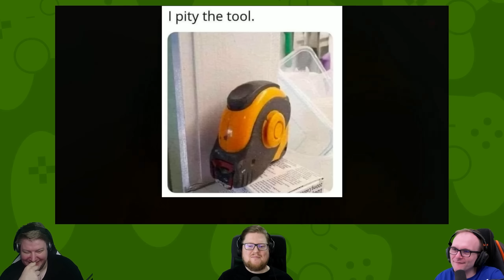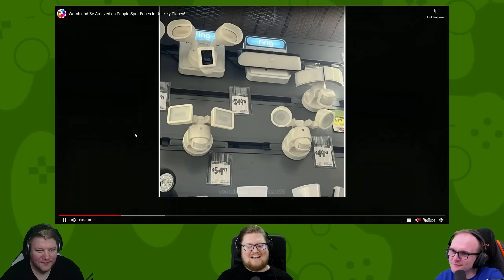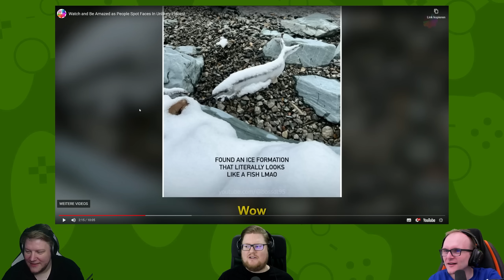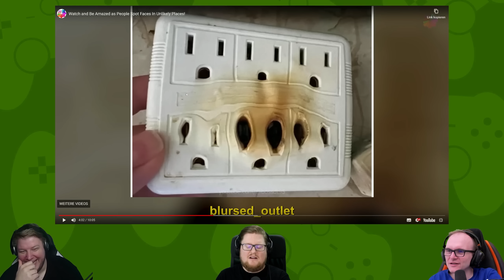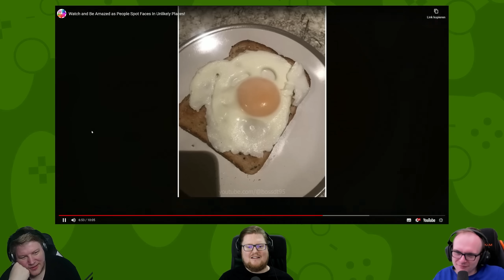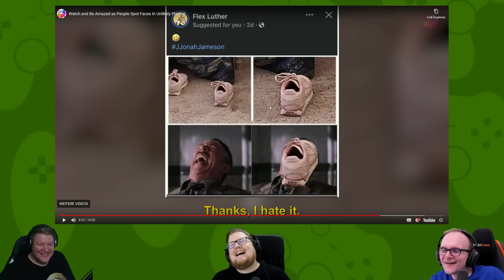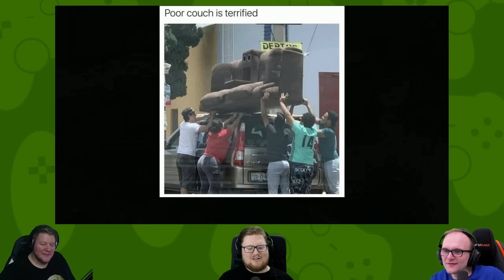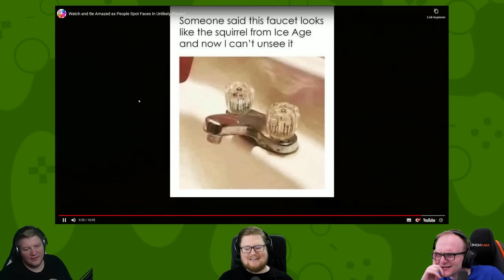React: Watch and Be Amazed as People Spot Faces In Unlikely Places!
Wir suchen gemeinsam Gesichter!